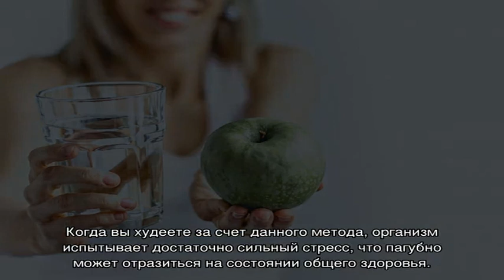Польза разгрузочных дней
О разгрузочных днях слышала каждая девушка, которая следит за своей фигурой. На первый взгляд, особой пользы от этого нет, но как бы не так!